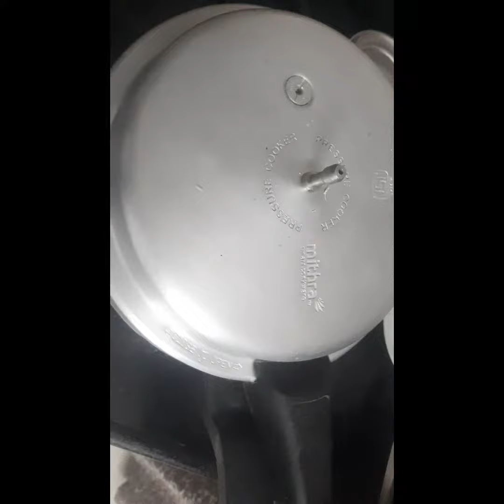Veg Biriyani recipe in tamil